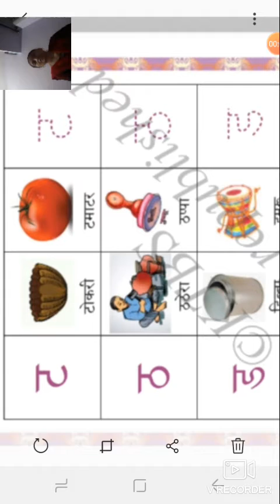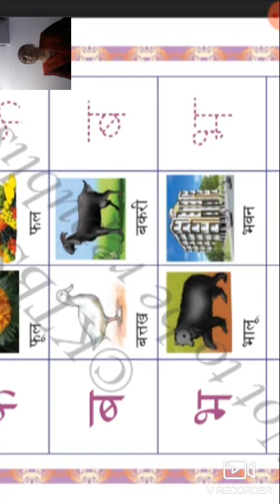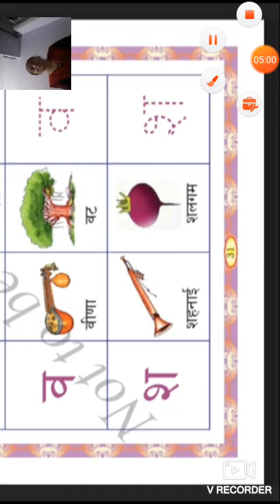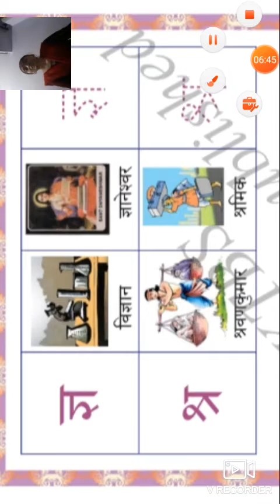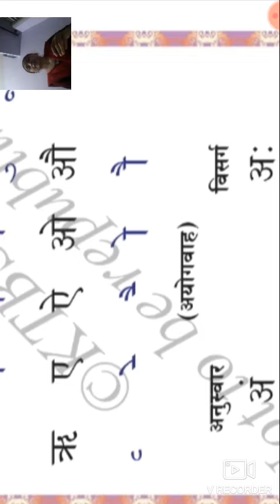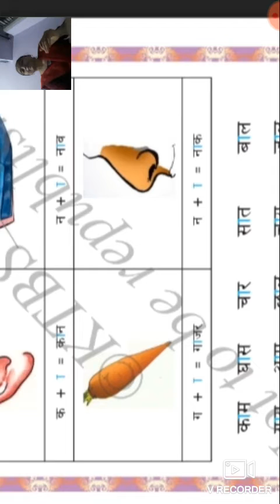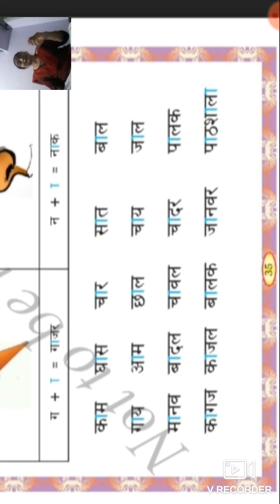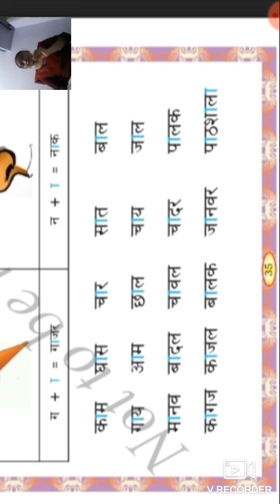6th hindi by Asha AM